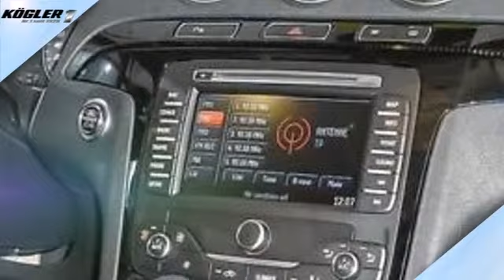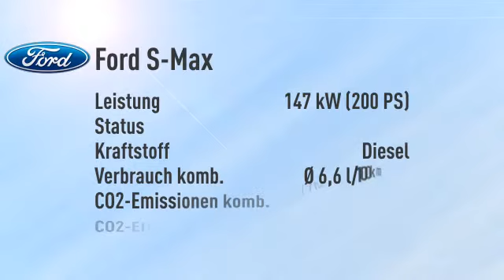Ford S-Max S-Max 2.2 TDCi Titanium S Aut./Navi/Xenon -27%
Endpreis: € 36.440,18 - 0 km - . Weitere Details:
Van/Kleinbus, Power{kw=147.0} KW, Automatikgetriebe, schwarz